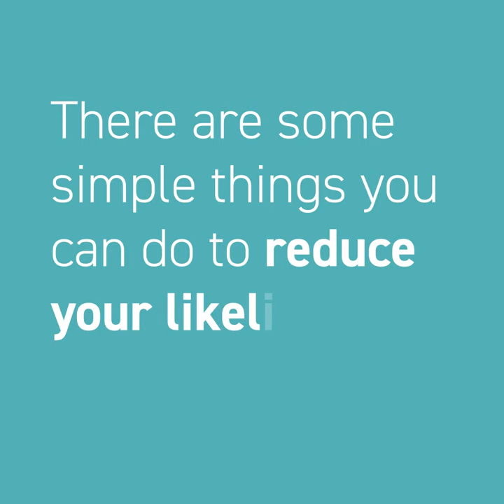Falls Prevention - short animation